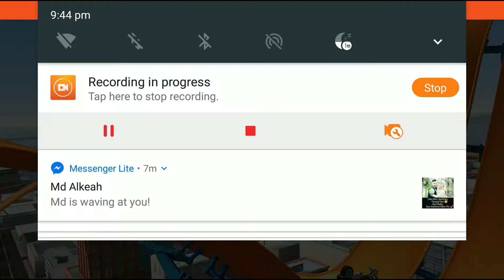Hot Wheels: Race Off #27 Game|Android Game Play HD| Best Game 2019| New Simulater Game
Asslam o Alikum frind my name is Abubakar and well come to my Youtube channel Today this video is very interesting . to Frinds my channel topic is Gaming .My visan is to people is very Beautifull video proid .
My channel Uplod video.
1.Car Racing Games
2.Flaying Games
3.Animmeashian Games
4. Jet Games
5Acation Games
And Other Games

Please fallow me Instagram and facebook.
RAMA Gaming;